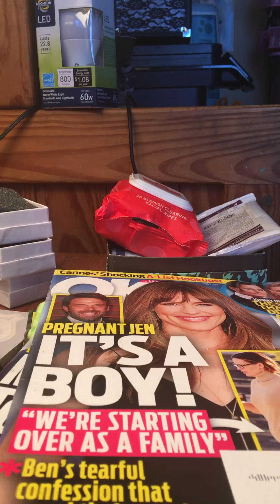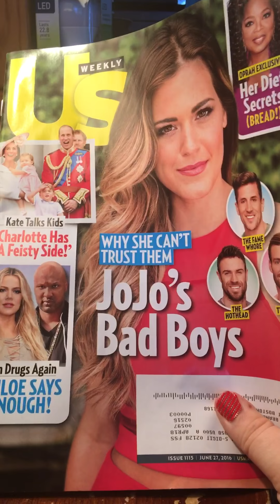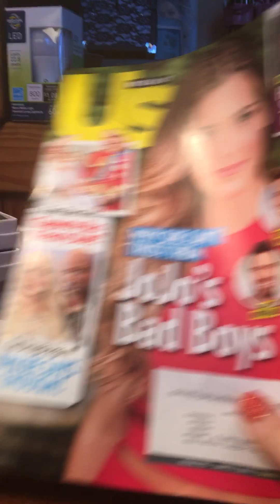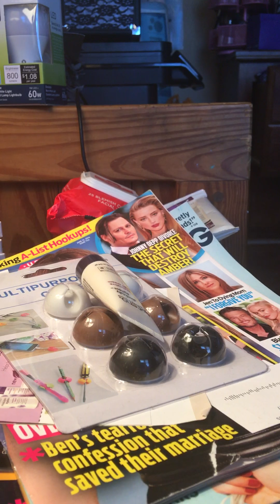This weeks freebies